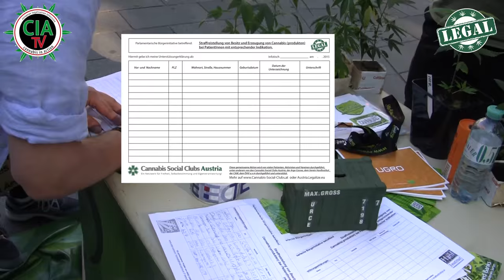Cannabis Social Clubs verteilen Cannabis an Infotischen - CIA-TV ermittelt!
In Wien haben wir für Euch die Idee des Infotisches gefilmt. Markus vom CSC Wien erklärt kurz worum es geht. Vielleicht regt Euch das Video an, selbst aktiv zu werden!?

Danke an Indras Planet und Igrow für die Bereitstellung der Hanfpflanzen!